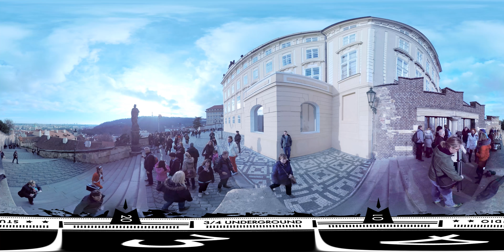AdMa - Nic się nie zmienia / prod. Teken / OFFICIAL VIDEO / 360 VERSION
Teledysk nakręcono w Pradze oraz w Bielsku-Białej.

Mix: Bartosz 'Alien' Kasowski oraz Jacek Paciorkowski